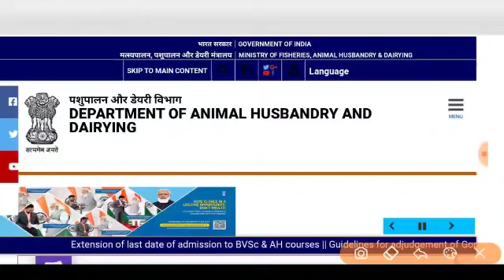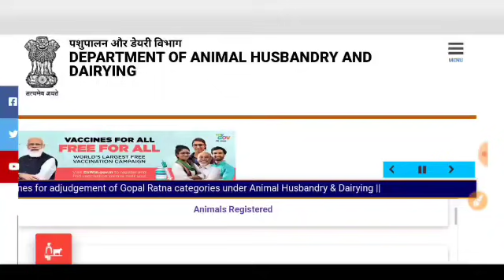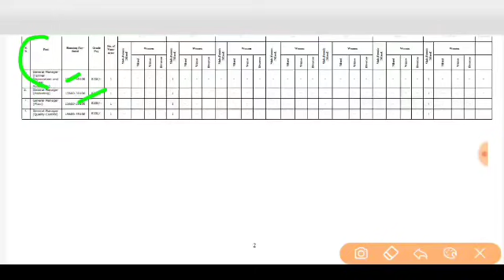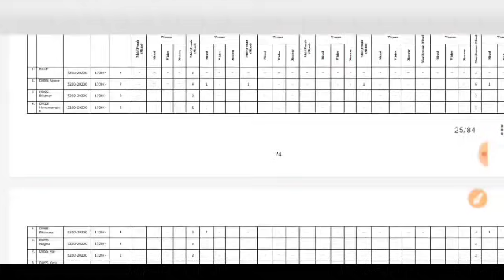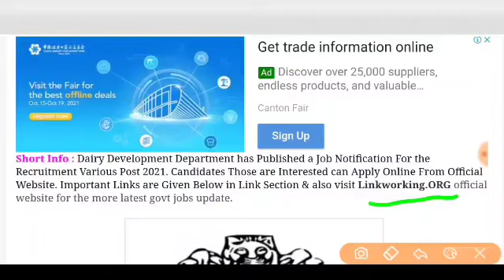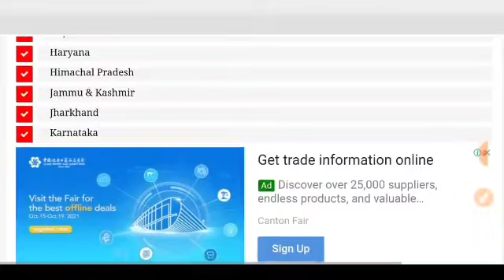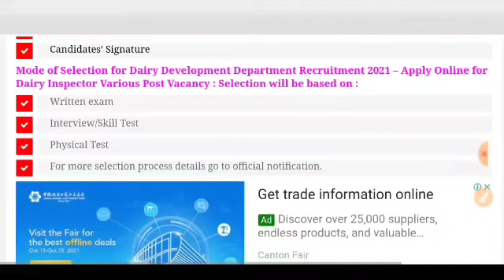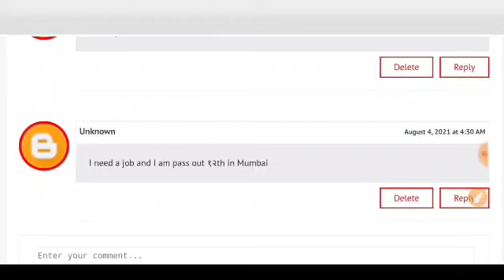सहकारी दुध डेयरी भर्ती // Executive vanacay 2021 // No Exam // सहकारी भर्ती 2021 // Direct Interview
डेयरी भर्ती // Executive vanacay 2021// Online apply //सहकारी भर्ती 2021// selection सहकारी दुध डेयरी भर्ती // Executive vanacay 2021// Online apply //सहकारी भर्ती 2021// selection
सहकारी दुध डेयरी भर्ती 2021//Milk Cooperative Vanacay 2021//10th pass Sarkari Vanacay //दुध डेयरी -
सरकारी दुध डेयरी भर्ती 2021// Milk Dairy vanacay // LDC Vanacay 2021//सहकारी दुध 8वीं पास भर्ती 2021 -
सहकारी दुध डेयरी भर्ती // Executive vanacay 2021// Online apply //सहकारी भर्ती 2021// selection
सरकारी दूध डेयरी भर्ती 2021 // manager vacancy 2021 //Online apply
राजस्थान 80% पद खाली डेयरी भर्ती 2021 | Rajasthan New Dairy Vacancy 2021#job​​ alert rajasthanसरकारी दुध डेयरी भर्ती 2021|| Govt. Milk Dairy Vanacay || को- अॉपरेटिव डेयरी फैडरेशन भर्ती 2021
सुधा डेरी में आयी बम्फर भर्ती |  Vacancy 2021 | Recruitment 2021 -
दूध डेयरी मे आई सीधी भर्ती 2021//Govt jobs 2021 10वीं पास सीधी bharti
Amul Recruitment 2021|Amul Dairy Recruitment 2021|Govt Jobs in March 2021|Upcoming govt jobs 2021
सहकारी दुध डेयरी मे आई भर्ती//Executive vanacay 2021//all Apply Online//Govt job - सहकारी दुध डेयरी भर्ती // Jr. Technician vanacay 2021// Online apply //सहकारी भर्ती 2021//
Latest Government Jobs || Milk Dairy Recruitment || Selection Process No​​ Exam
सहकारी दुध डेयरी भर्ती 2021 || Latest Govt Jobs 2021 || Sarkari Naukari 2021 -
सहकारी दुध डेयरी भर्ती, 10 वीं/ 12 वीं/ ITI पास, Rojgar samarchar